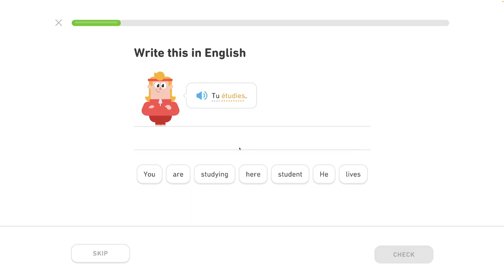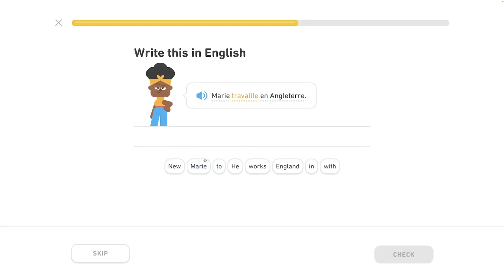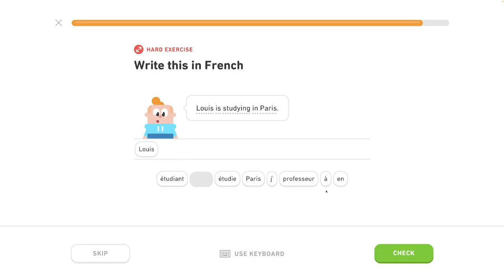🇫🇷 Celok 3 - Požívanie prítomného času 4/6 - Prítomný čas, život v meste - Francúzsky s Yetim